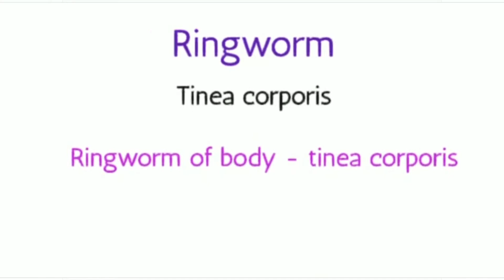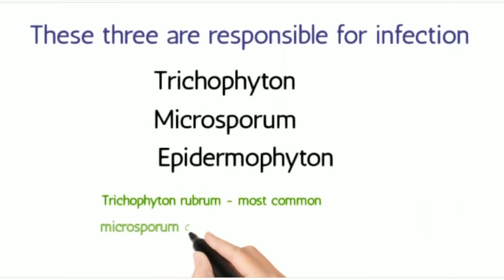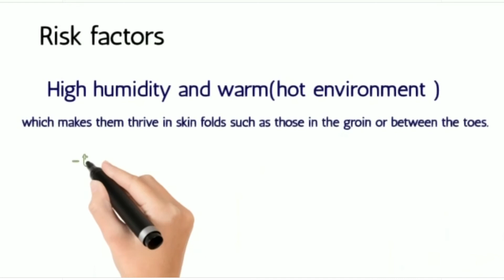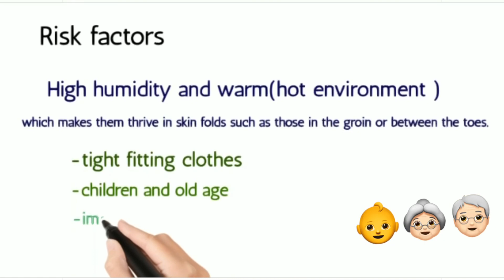Ringworm in tamil|human health and disease part-8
Little genius art channel
NEET series monday and friday
Drawing series- sunday
Ringworm fungal disease explained in tamil
Ringworm-படர்தாமரை

Human health and disease chapter
Class -12
NEET biology syllabus and board